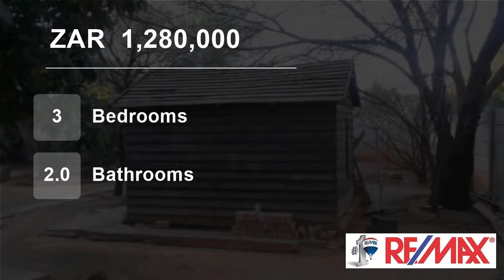3 Bedroom House For Sale in Pellissier, Bloemfontein, Free State, South Africa for ZAR 1,280,000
This property offers a three-bedroom house, a bachelor flat, and a one-bedroom flat.

This is an excellent investment!!

The main house offers an open-plan lounge, dining, kitchen area. The main bedroom has an en-suite bathroom with a shower, basin, and toilet. The bedroom and bathroom are tiled. The bedroom is fitted with bu...